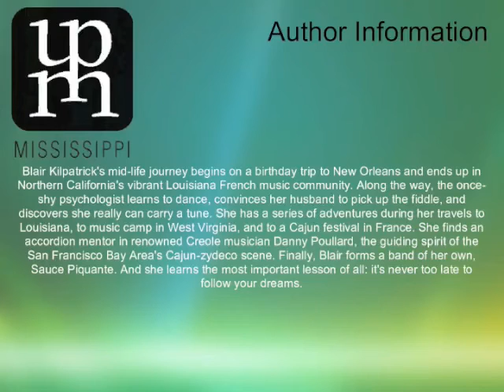Author Blair Kilpatrick talks about her inspiration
Video from the Louisiana Book Festival